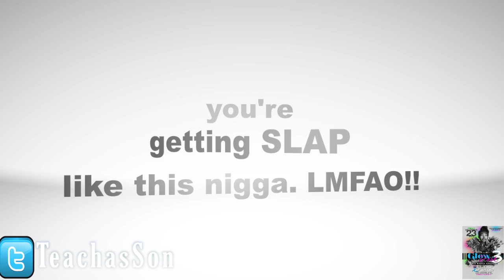GLOW iN THE DARK 3 dec 23,2011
GLOW IN THE DARK III

POWERED BY A.M.O STAR TEAM DREAM BOY ENT

LADIES AND GENTS ITS THAT TIME OF THE YEAR AGAIN

CALLING ALL THE SEXIEST LADIES AND FLY GUYS

IN THE TRI-STATE AND DMV AREA PA, NY, NJ, DE, MD.

THIS IS GOING TO BE THE HOTTEST CHRISTMAS PARTY OF THE YEAR.

GET YOUR WINTER WHITE ATTIRE READY FOLKS ITS GOING DOWN

B.I.G @ THE NEW AND HOTTEST CLUB. CLUB XTREME COME

READY TO DANCE THE NIGHT WAY .

ALL WHITE IS A MUST FOLKS. ITS IMPORTANT YOU GLOW IN THE DARK.

MUSIC BY PHILLY OWN DJ VERSATILE AKA MR GROSS, DJ MOST WANTED, MR D AND FROM NY MISCHIEVOUS MARFIE AND SPOOGY DA BOSS

21 IS A MUST OR COLLEGE I.D
$20 COVER CHARGE
$25 WITHOUT A WHITE ENTIRE

THIS IS WHERE THE AMAZING HAPPEN DON'T BE TOLD BE THE TELLER.